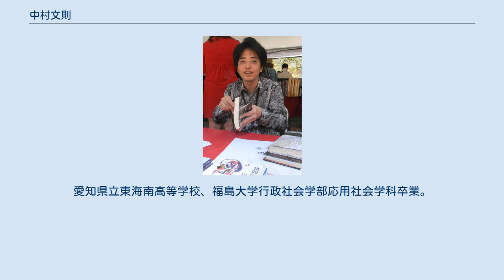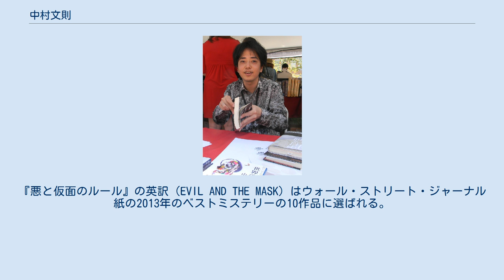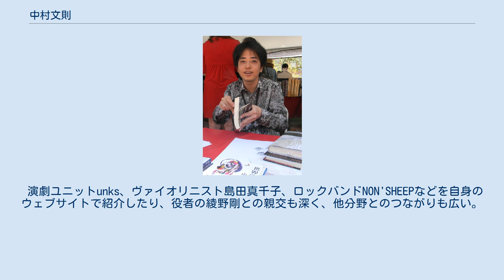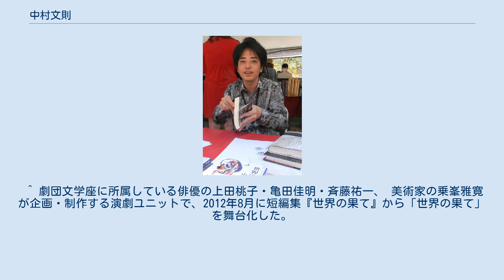中村文則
中村 文則（なかむら ふみのり、1977年9月2日 - ）は日本の小説家。
 愛知県東海市出身。
愛知県立東海南高等学校、福島大学行政社会学部応用社会学科卒業。
フリーターを経て、2002年に「銃」で第34回新潮新人賞を受賞しデビュー。
2004年、『遮光』で第26回野間文芸新人賞、2005年、『土の中の子供』で第133回芥川龍之介賞、2010年、『掏摸「スリ」』で第4回大江健三郎賞を受賞。
同作の英訳 『The Thief』は、ウォール・ストリート・ジャーナル紙で、2012年のベスト10小説に選ばれ、2013年のロサンゼルス・タイムズ・ブック・プライズにもノミネートされた。
『悪と仮面のルール』の英訳（EVIL AND THE MASK）はウォール・ストリート・ジャーナル紙の2013年のベストミステリーの10作品に選ばれる。
2014年、ノワール小説への貢献で、アメリカでデイビッド・グーディス賞を受賞。
 ドストエフスキーやカミュ、カフカなどから影響を受けており、普遍的な主題に特徴があり、ミステリーの手法も取り入れている。
 重厚で陰鬱な作風とは対照的に、本人は明朗な性格である。
交流のあるお笑い芸人・作家の又吉直樹がそのギャップについて尋ねてみたところ、「暗いことで人に迷惑をかけるの、やめようと思ったんだよ」と答えたという。
 漫画家の久世番子とは同郷で、小学校から高校までの同級生だった。
2012年の対談では「中村文則」という名前がペンネームであることも語っている。
また、ダンスチームはむつんサーブのりきっちょとは大学時代からの友人である。
 演劇ユニットunks、ヴァイオリニスト島田真千子、ロックバンドNON'SHEEPなどを自身のウェブサイトで紹介したり、役者の綾野剛との親交も深く、他分野とのつながりも広い。
 小さい頃はほとんど本を読まず、高校生の時にものすごい孤独に陥って小説と出会った。
 また、読書感想文も好きではなく自分で勝手に話を作って「馬と少年を読んで」という題名で提出したことがある。
 初めて物語を書いたのは小学校一年生の授業で浦島太郎の続編として創作した『浦島次郎』で、浦島太郎の弟が亀に復讐する話だった。
 同番組での「子供たちに薦める本は？」という質問に対して、よくある物語をただ読むのではなく、親が「君だったらどう変える？」「どう変えたら君好みになる？」というふうに問いかけるといいと答えた。
 続けて、強いて言うならと挙げた本は『グリム童話』で、日本の童話は勧善懲悪ものが多いから、海外の子供たちと同じものを読んでみるのも面白いのではないかと語った。
 ^ 劇団文学座に所属している俳優の上田桃子・亀田佳明・斉藤祐一、 美術家の乗峯雅寛が企画・制作する演劇ユニットで、2012年8月に短編集『世界の果て』から「世界の果て」を舞台化した。